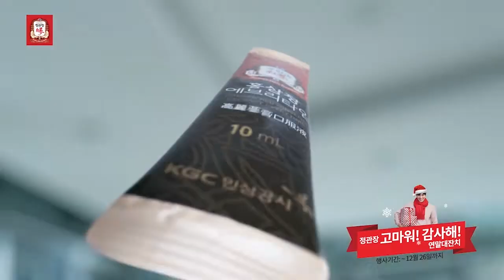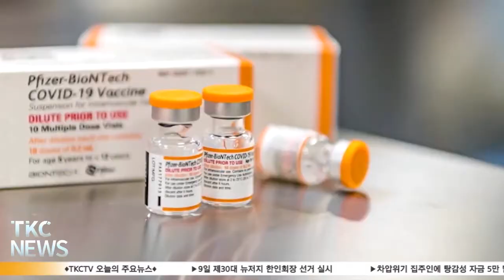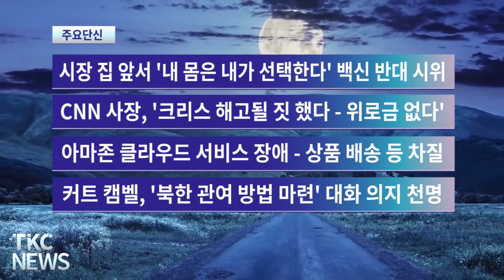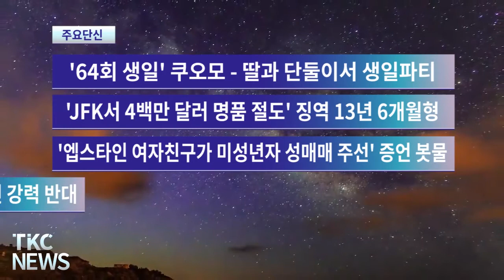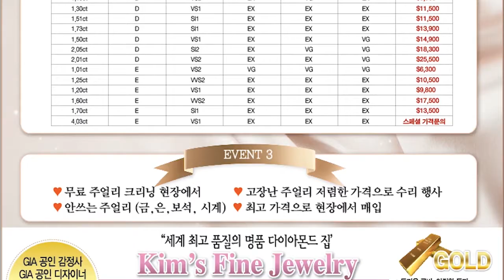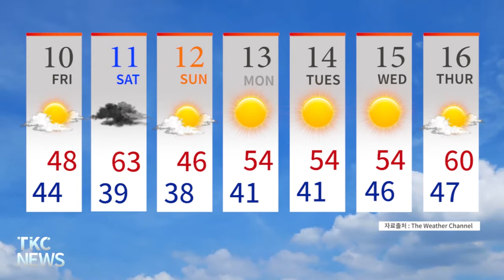TKC NEWS｜12/8(수) - 9일 제30대 뉴저지 한인회장 선거 실시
1. 9일 제30대 뉴저지 한인회장 선거 실시
2. 차압위기 집주인에 탕감성 자금 5만 달러씩 지원
3. 화이자 백신, 오미크론 걸리면 항체 40분의 1로 급감
4. 뉴욕시, 아시안 및 유대인 증오범죄 작년 대비 2배 증가해
5. 오늘 새벽 팍스뉴스 빌딩 크리스마스트리 방화
6. 미 새 국방수권법에도 주한미군 현행 수준 유지
7. 미·러 화상 회담, 우크라이나 충돌 - 갈등만 확인
8. 바이든 대통령 국정 수행 지지도 41%
9. 뉴욕 교통체증 미국 2위 - 연간 도로 낭비 102시간
10. 새롭게 개편된 한국어 교과서... 교육 열기 고조
11. 대형 호텔서도 날뛰는 강도... "고가 보석 강탈"

단신
1. 시장 집 앞서 '내 몸은 내가 선택한다' 백신 반대 시위
2. CNN 사장, '크리스 해고될 짓 했다 - 위로금 없다'
3. 아마존 클라우드 서비스 장애 - 상품 배송 등 차질
4. 커트 캠벨, '북한 관여 방법 마련' 대화 의지 천명
5. '64회 생일' 쿠오모 - 딸과 단둘이서 생일파티
6. 'JFK서 4백만 달러 명품 절도' 징역 13년 6개월형
7. '엡스타인 여자친구가 미성년자 성매매 주선' 증언 봇물
8. 미셸 박·영 김 등 공화의원 35명, 종전선언 강력 반대